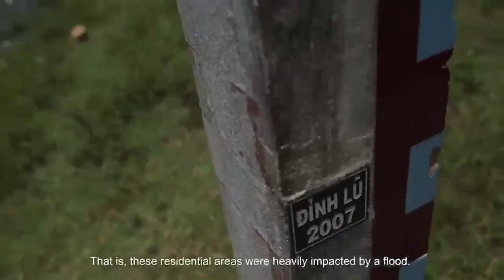Learning from Floods, Part 1: A Visit to Quy Nhon City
Through a process of community level research and regional exchange, participants in the Asian Cities Climate Change Resilience Network learn about climate change vulnerability and adaptation.

To learn about ISET and Quy Nhon City's pioneering research on flood, urban development, and climate change, read Learning from Typhoon Mirinae